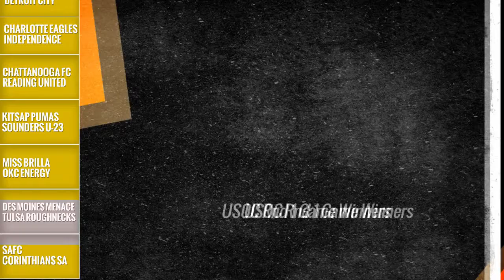OTTL Highlight Show: USOC Round 2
HIghlights from the close games in round 3 of USOC